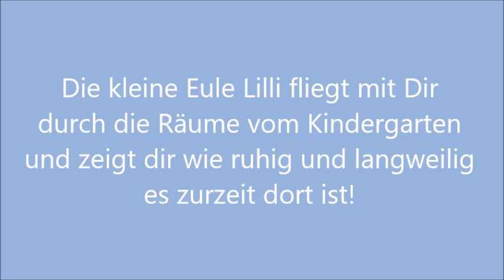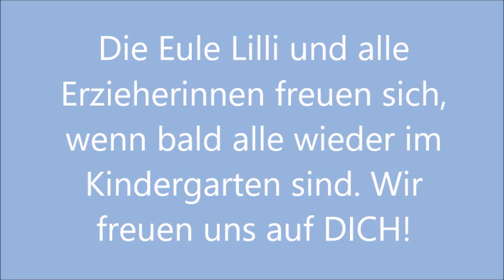Kita Spatzennest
Flieg mit der Eule Lilli durch die Einrichtung und schau dir an wie leer und ruhig die Räume ohne dich und die anderen Kinder sind!